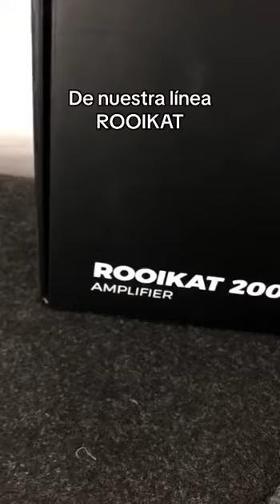Muy buena potencia para tus subwoofers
Amplificador Rooikat 2000.1 estable a 1, 2 y 4 Ohms
Un canal